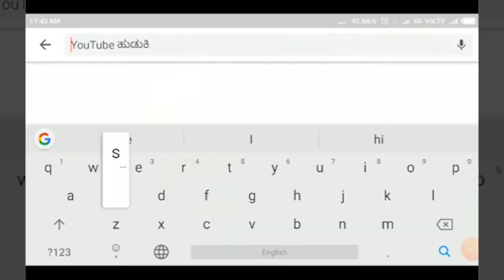INDI-ಹಂಜಗಿ ಗ್ರಾಮದಲ್ಲಿ ಜಗಜ್ಯೋತಿ ಬಸವೇಶ್ವರ ಪುತ್ಥಳಿ ಅನಾವರಣ||SATYAM TV KANNADA